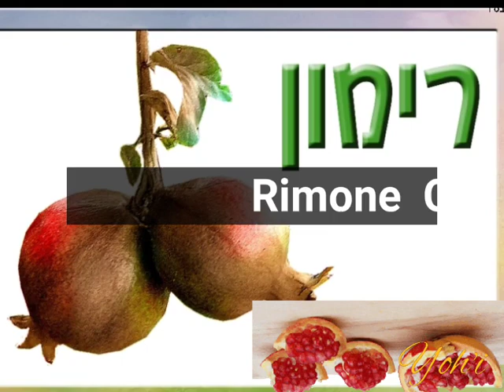les sept fruits d'Israël Tout bichvat 7 המינים ט"ו בשבט